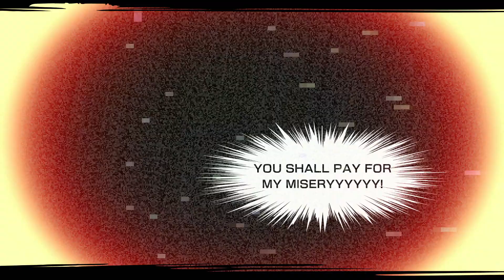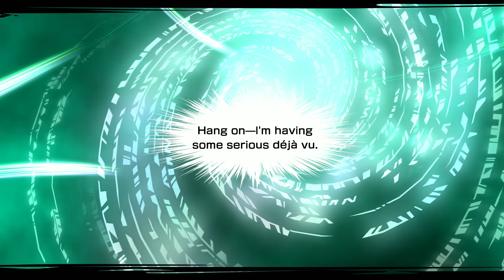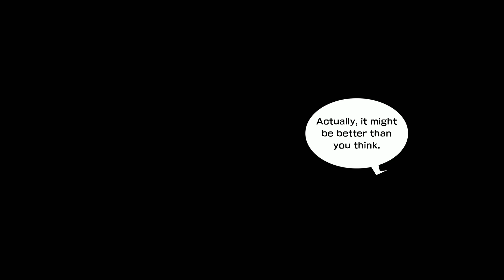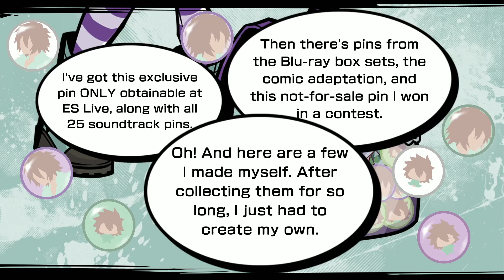Neo: The World Ends With You Episode 2: GET THE STUPID PIN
. Rindo just get the pin next time.